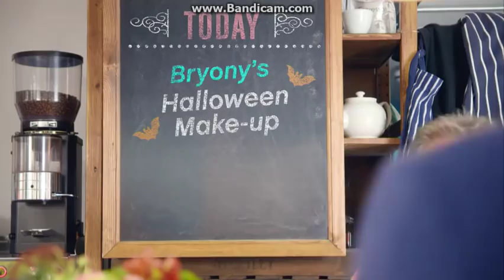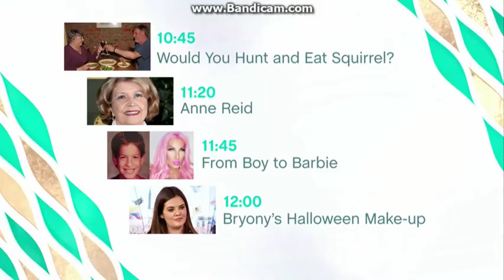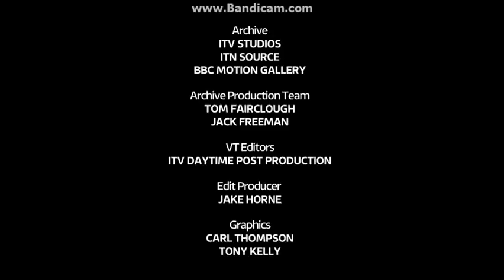This Morning with Ben & Amanda - Wednesday 25th October 2017